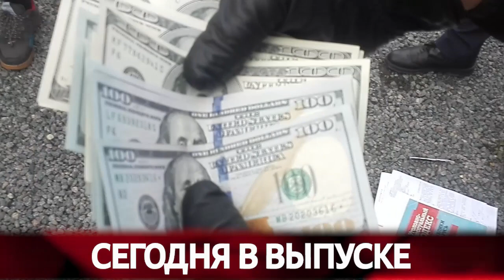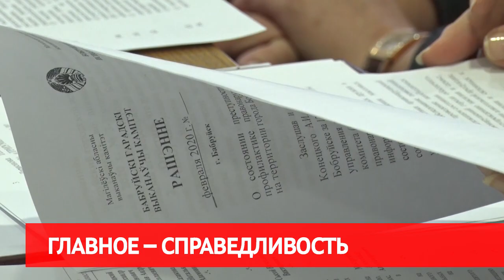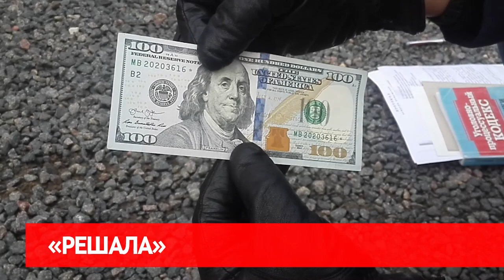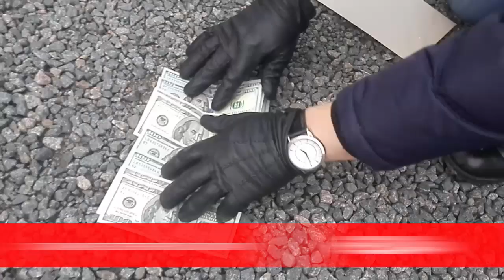Сирена 26 02 20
1. Хотел помочь, но угодил в западню. Жителя Осиповичей взяли с поличным.
2. Наркослад под крышей дома соорудил гомельчанин в Быхове.
3. И попала под крайслер. На ул. Пушкина сбили женщину.